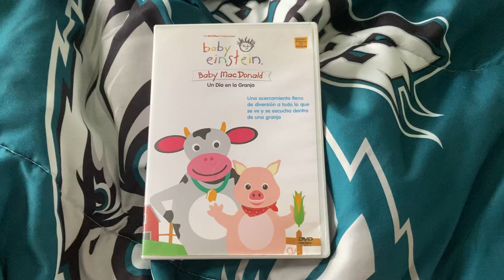Baby Macdonald Old Macdonald Had A Farm Mexican/Latino 2004 ￼dvd dubbed ￼(LINKS IN THE DESCRIPTION)